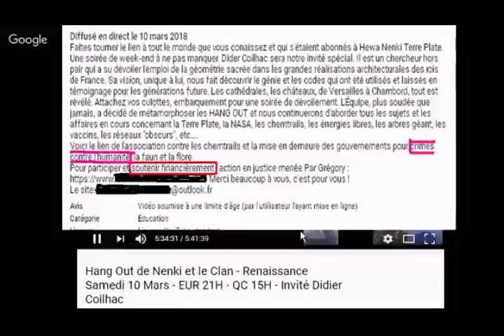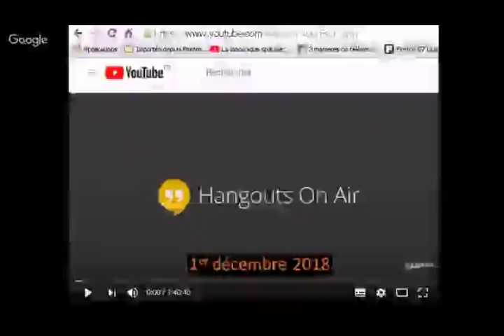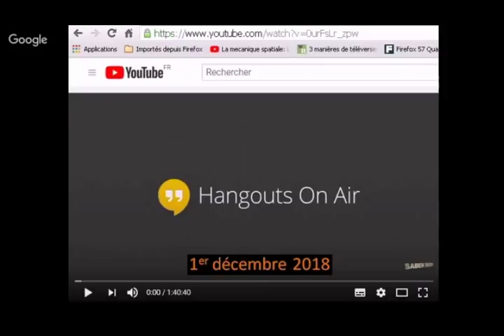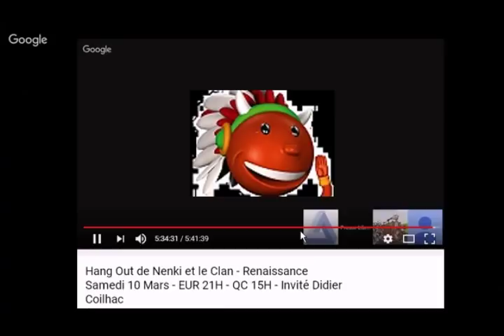Terre plate fissure du cerveau et pl'Attardement Faut arrêter de mentir,vous deux !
Extraits vidéo dont le but est la critique,la parodie et l'information.

2018 a été riche en surprises...bouclons-la avec ces quelques extraits assez révélateurs.

Nenki et Marie ont fortement soutenu Grégory le 10 mars dernier après qu'il leur eût fait part de son projet .
Ils(Nenki et Marie) ont même projeté d'intenter une action en justice contre(?)pour "crimes contre l'humanité".
Ils(Nenki et Marie)  ont aussi demandé de mettre la main à la poche...

Mais comme ils oublient vite,un autre discours a été tenu dans le HO du 1er déc chez Saber.
Voyons un peu de quoi il en retourne  !!!